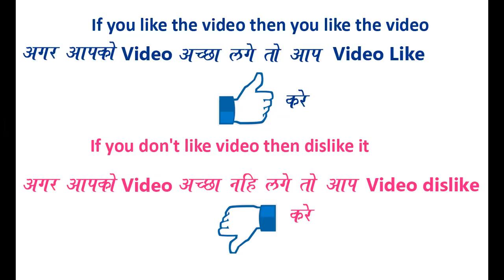Very Easy and Quick Rangoli Border Design By Bucketful Creation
Easy and Quick Rangoli Border Design  ||  Rangoli Border ||